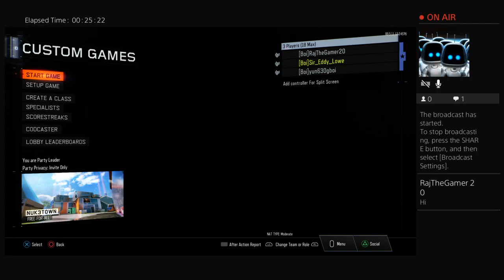Playing Michael Myers with Raj thegamer20 come play with us